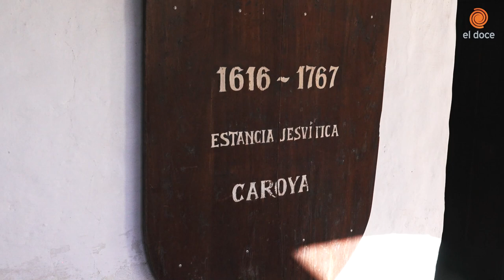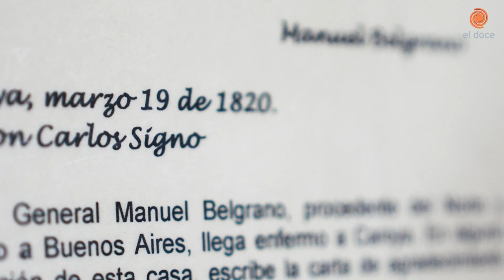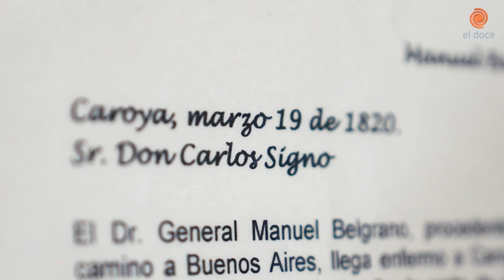La Estancia Caroya, donde Belgrano ¿escribió su última carta?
🫶🏻 Un 20 de junio de 1820 murió el creador de nuestra bandera, Manuel Belgrano. Pero algunos meses antes de su fallecimiento descansó en la Estancia Jesuítica Caroya, en Córdoba. Allí, el prócer nacional escribió una carta de agradecimiento y sus últimas plegarias por la Patria.
🙌🏻 En el Día de la Bandera, Flor Medina visitó la Estancia para conocer el paso de Belgrano por nuestra Córdoba querida.  🩵🤍🩵